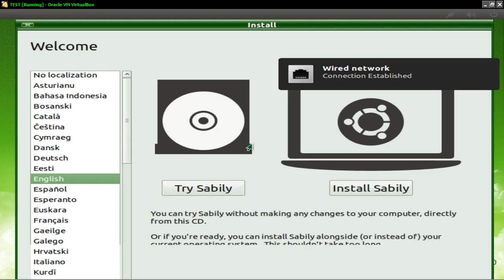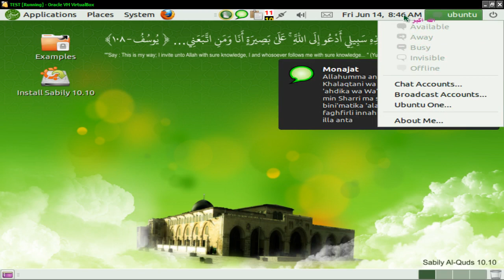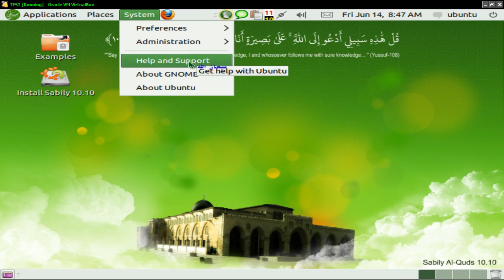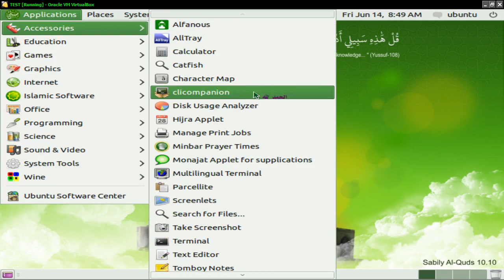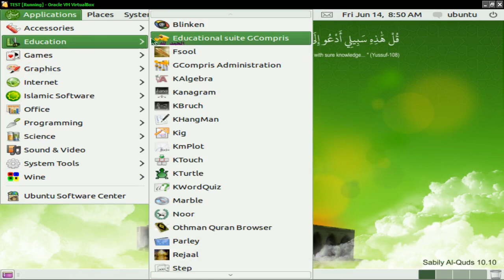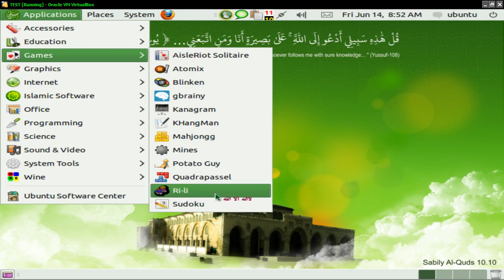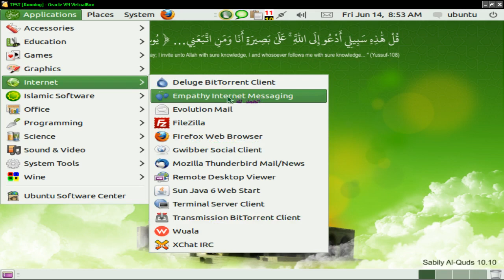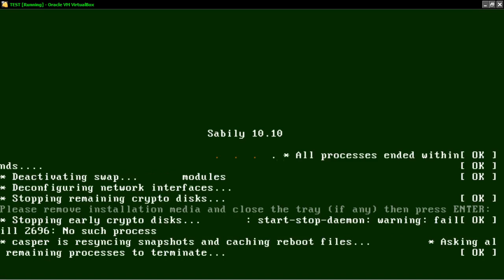Sabily Al-Quds 10.10